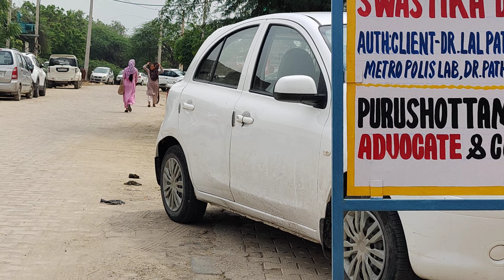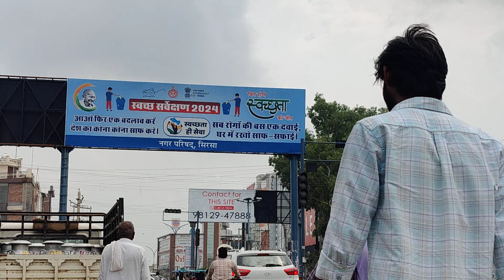Haryana, Sirsa - Walking BUSY Street | India Walking Tour 4K HDR | Minku Sirsa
Haryana Sirsa walking tour is a video that showcase the vibrate and bursting Street of Sirsa a never hood in the heart of Haryana India the video take the viewer on a walk the busy state with Karan with colourful shop street vendor and people going about their daily leave short in 4K HDR quality the video capture the energy and Haryana with narrow line and bursting Bazaar and constraint traffic the tour provide and impressive experience of the site and sound of one of Sirsa most famous market offering into the everyday life of City Haryana